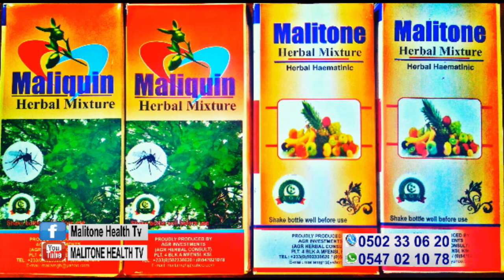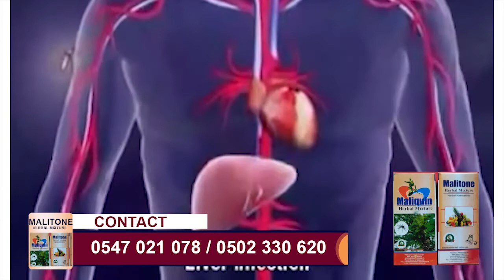BODY ITCHING, BLEEDING GUM, SPERM LEAKAGE AND OTHERS - CAUSES EXPLAINED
WHEN YOUR GUM BLEEDS THAT BAD, WHEN YOU HAVE THAT PERSISTENT BODY ITCHING, AND WHEN YOU ALWAYS SEE SPERM FROM THE PENIS